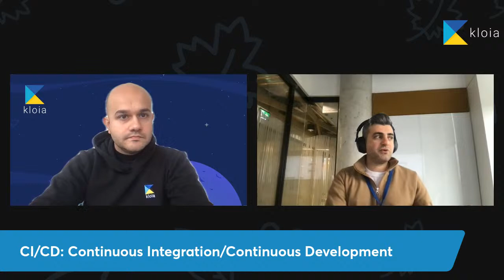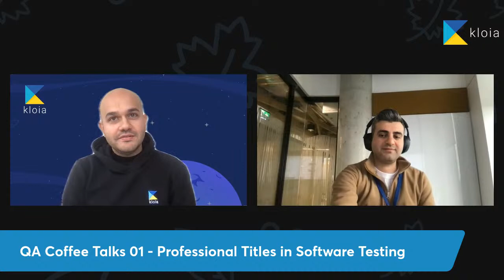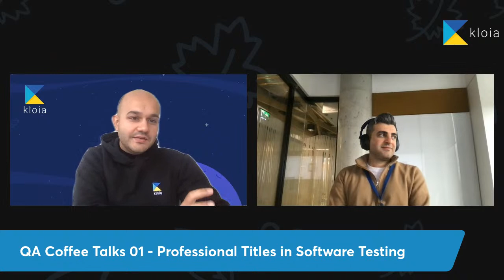QA Coffee Talks 01 - [TR] Professional Titles in Software Testing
At the first episode of QA Coffee Talks, Burak Koyuncu and Erol Selitektay will be discussing the professional titles in software testing and the difference between them.

To get more insight about professional titles in software testing, don't forget to join the event and brew a cup of coffee ☕️😉

* This Coffee Talk session will be in Turkish.